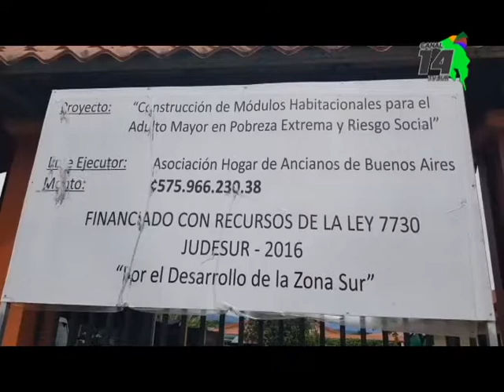A finales octubre estrenarán ampliación del Hogar de Ancianos de Buenos Aires